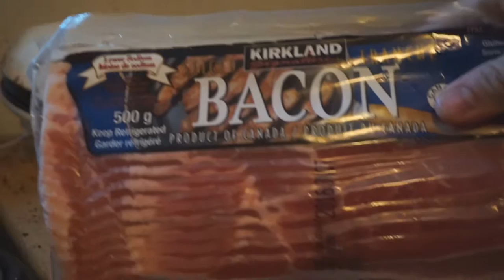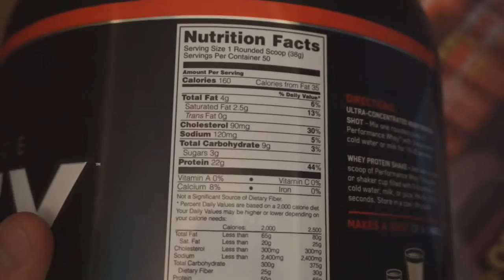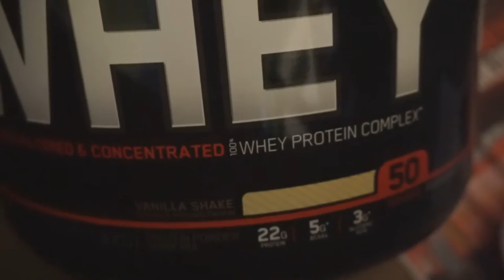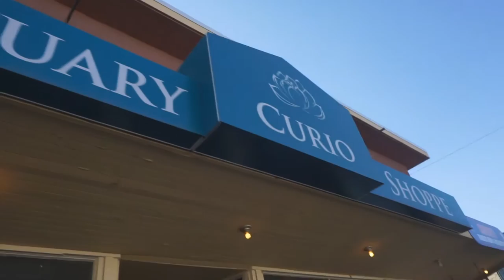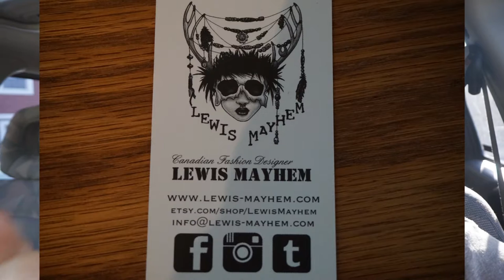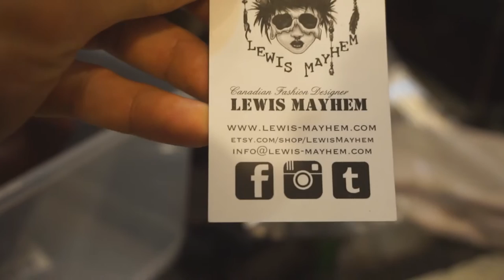Road to Wnbf - 6 Weeks Out - 18 Years Old - Ep.6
➢ Lewis Mayhem:
➢ Santuary Curio Shoppe:
8118 Gateway Blvd, Edmonton, AB  T6E 4B1